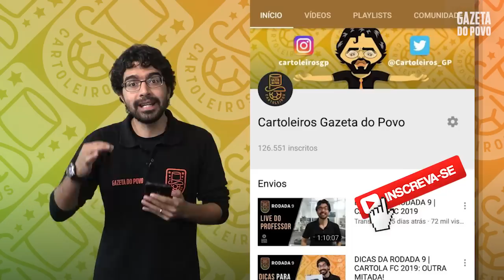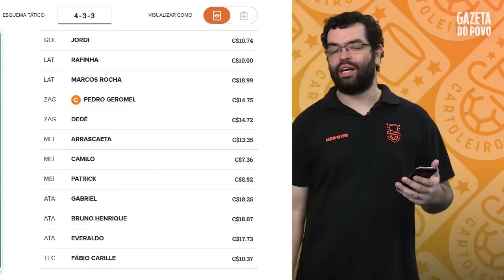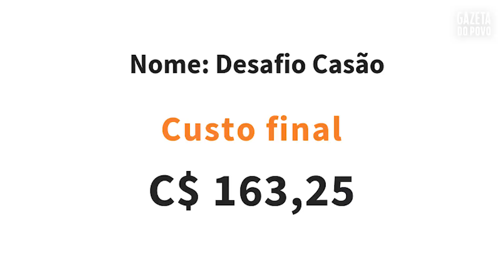DICAS DA 10ª RODADA | CARTOLA FC 2019: PROFESSOR x CASÃO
Competição entre Professor e Casão deixa dois times para te ajudar a mitar na 10ª rodada do Cartola FC 2019!

Você pode se tornar um CARTOLEIRO PREMIUM e ter acesso a:

🎩 Dicas enviadas a grupos exclusivos no Whats com a presença do Professor
🎩 Participação em ligas com premiações mensais
🎩 Time extra do Professor e do Casão
🎩 Live exclusiva no YouTube
🎩 Estatísticas e análise dos confrontos
🎩 Acesso completo ao site da Gazeta do Povo

Ficou interessado?